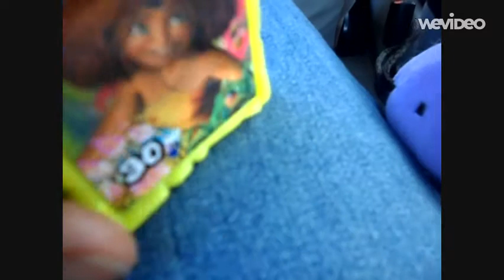Garfield and Bang cat - The Jump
Garfield and Bang cat - The Jump ft. The Croods Character

(Mini Story)

Sorry about the weird and random description, but i'm just trying to get more views.